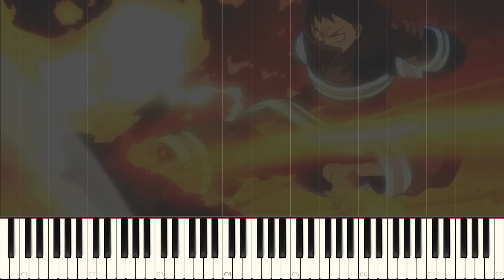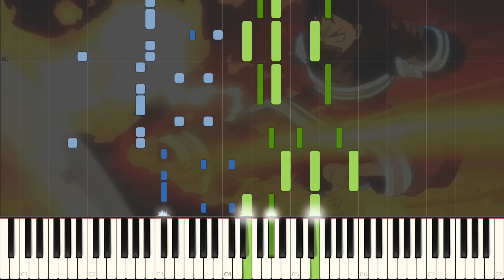Inferno - Fire Force (Enen no Shouboutai) OP - Piano Arrangement [Synthesia]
Opening theme to Fire Force (Enen no Shouboutai in Romaji), Inferno by Mrs. GREEN APPLE! Sorry it's a day late, that's what happens when I stick to one video a day and Dr. STONE airs on the same day :(

*wow there's no three hand technique!!!*
That's right, very straightforward arrangement with NO three hand technique!

The chord progression towards the end seemed really weird to me, but it's how it is in the original so I kept it.

Song/曲名: Inferno
Anime/アニメ: Enen no Shouboutai

Original Artist/アーティスト: Mrs. GREEN APPLE

These people have my greatest thanks:

Shi
(and others who have not yet confirmed what name they would like to go by)